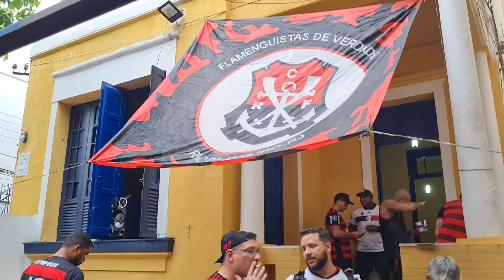Concentração da Torcida Flamenguistas de Verdade l Flamengo x Corinthians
Final da Copa do Brasil